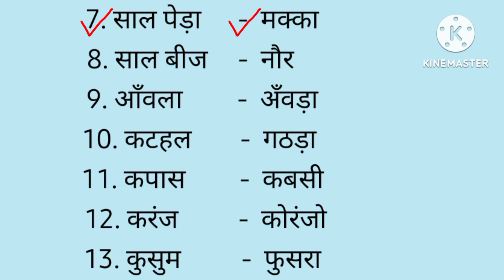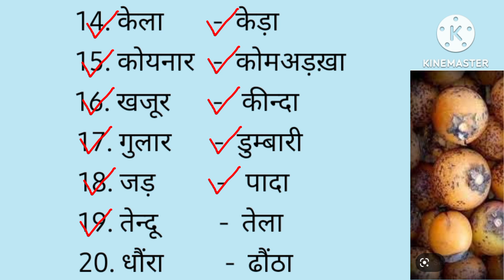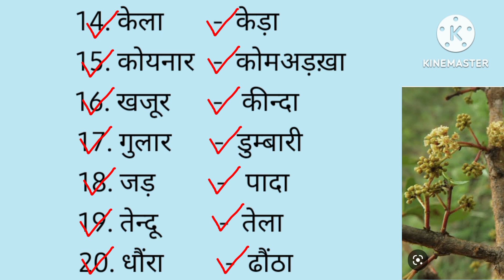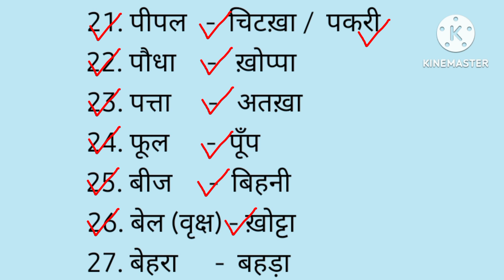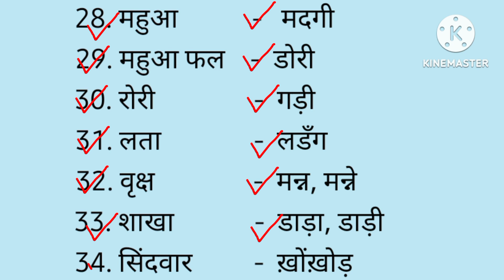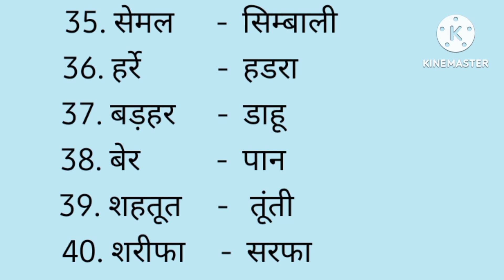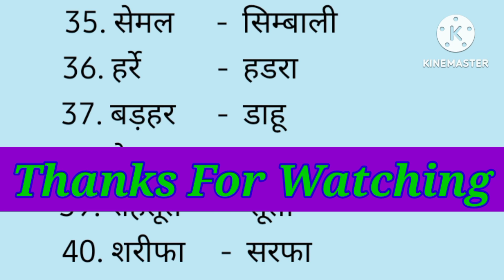कुड़ुख में जाने पेंड़-पौधे,लताएँ और फल के नाम// Kurukh Bhasha//kurukh word meaning// kurukh language